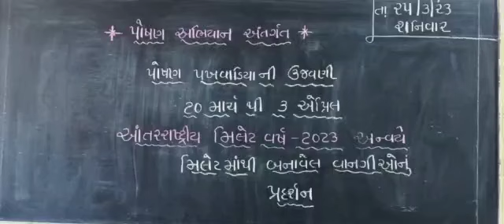આંતરરાષ્ટ્રીય મિલેટ વર્ષ - 2023 ની ઉજવણી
Video from હે માં શું